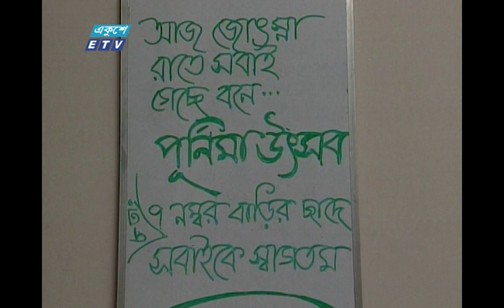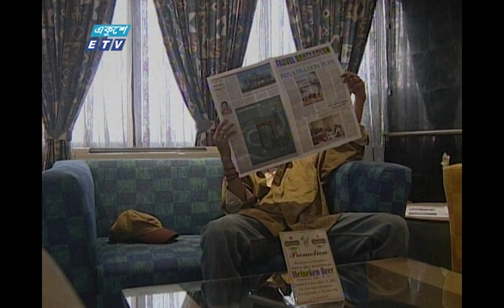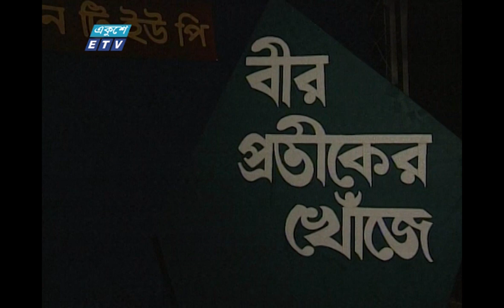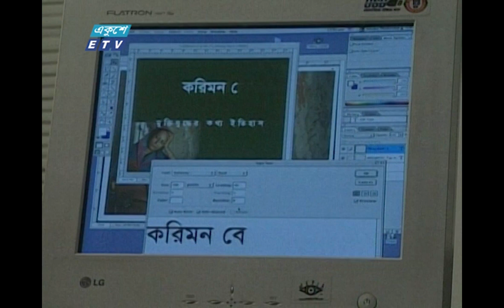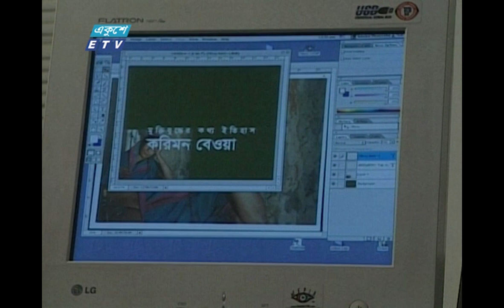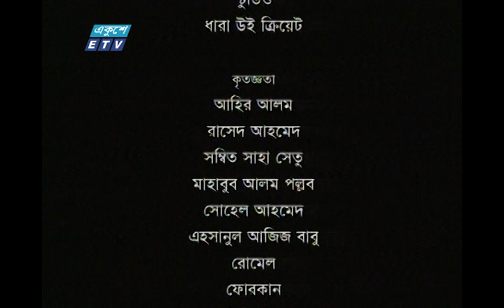মুক্তিযুদ্ধ বিষয়ক নাটক "করিমন বেওয়া" | Korimon Bewa | Mostofa Sarwar Farooki |Najma Anwar |ETV Drama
কাঁকন বিবিও একজন সাহসী মুক্তিযোদ্ধা-বীরাঙ্গনা। যুদ্ধে শেষে ১৯৭৩ সালে তৎকালীন সরকার মুক্তিযুদ্ধে তারামন বিবিকে তার সাহসীকতা ও বীরত্বপূর্ণ অবদানের জন্য “বীর প্রতীক” উপাধিতে ভূষিত করেন। কিন্তু ১৯৯৫ সাল পর্যন্ত তাঁকে খুঁজে বের করা সম্ভব হয়নি। ১৯৯৫ সালে ময়মনসিংহের একজন গবেষক প্রথম তাঁকে খুঁজে বের করেন এবং নারী সংগঠন গুলো তাঁকে ঢাকায় নিয়ে আসেন। সেই সময় তাকে নিয়ে পত্রিকায় প্রচুর লেখালেখি হয়। অবশেষে ১৯৯৫ সালের ১৯শে ডিসেম্বর তৎকালীন সরকার এক অনাড়ম্বর পরিবেশে আনুষ্ঠানিক ভাবে তারামন বিবিকে বীরত্বের পুরস্কার তাঁর হাতে তুলে দেন।
তারামন বিবিকে নিয়ে আনিসুল হকের একটা বই আছে...”বীর প্রতীকের খোঁজে”। ‘করিমন বেওয়া’ আনিসুল হকের রচিত একটি বাংলা নাটক যার কেন্দ্রীয় চরিত্র বাংলাদেশের অন্যতম নারী মুক্তিযোদ্ধা তারামন বিবি।

পরিচালক:
মোস্তফা সরয়ার ফারুকী | Mostofa Sarwar Farooki
রচনা:
আনিসুল হক | Anisul Haque
অভিনয়:
নাজমা আনওয়ার | Najma Anwar

২০০০ সালের ১৪ই এপ্রিল এটি সম্প্রচার কার্যক্রম শুরু করে। টিভি চ্যানেলটির খবরে নতুনত্ব ও অভিনবত্ব থাকার কারণে দর্শকদের কাছে বিপুল জনপ্রিয়তা লাভ করে। দেশ বিদেশের সর্বশেষ খবর, নাটক, সিনেমা, ডকুমেন্টারিসহ নানা খবর ও বিনোদনমূলক অনুষ্ঠান প্রচারিত হয় একুশে টেলিভিশনে।